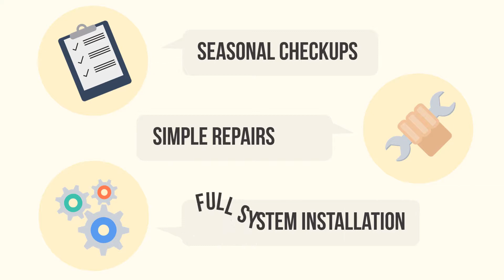Air Conditioning Repair Service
Is your home’s Air Conditioning system working
as efficiently as it should be?

Perhaps you’re struggling to stay comfortable, even
though your Air Conditioning system is working flat-out?

We are a reputable Air Conditioning Service and Installation
 Company, experienced enough to handle all your Air Condition
 requirements, from seasonal check-ups and simple repairs,
right through to the installation of a full Air Conditioning
system if necessary.

Our fully trained technicians will get the job done quickly
and efficiently. Don’t take risks with your family’s comfort
and well being by hiring the wrong contractor,